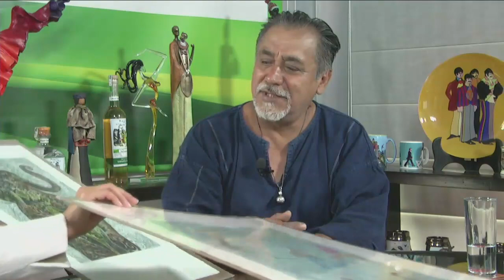ROMPIENDO LA UTOPIA